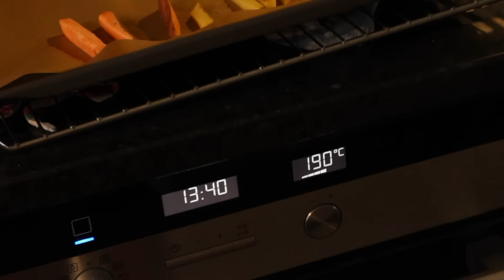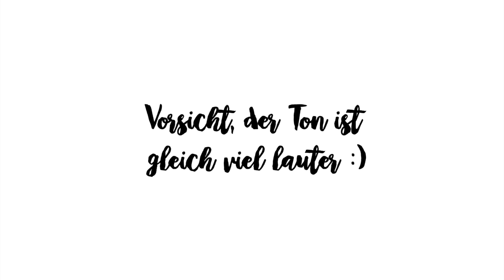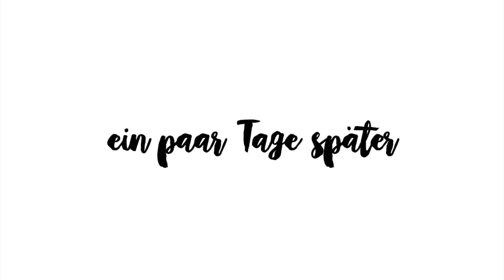IKEA, ZUSAMMEN KOCHEN uvm. // WOCHENVLOG #1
heute gibt es mal wieder ein Follow me around! Nichts besonderes, aber ihr bzw. ich mögt/ mag die momentan sehr gerne.

Für dieses Video habe ich meine Kamera ( Canon 700D ) und meine Handy  ( iPhone 6 ) verwendet.

Bearbeitungsprogramm: iMovie

Eure Johanna💕